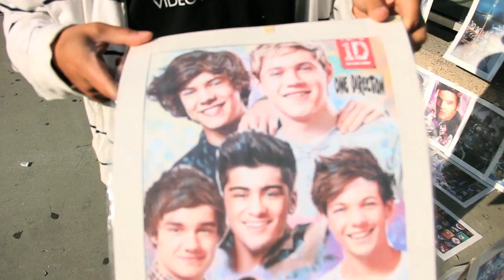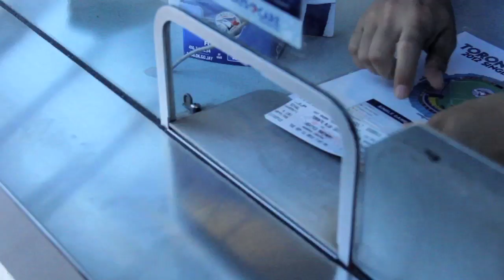BIB 37 - Part 1 - Road Trip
BIB37 - In this BIB documentary special, come along with the boys as they take a trip to the Sky Dome to see Eric Thames' return as a Seattle Mariner.